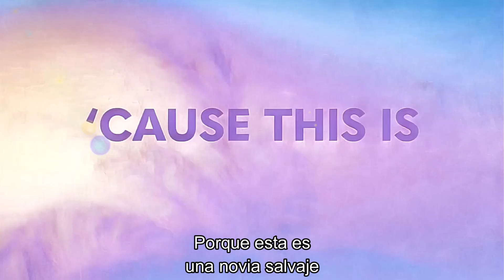Zoey 102 || Tráiler Official (2023) animado con IA | Jamie Lynn Spears | Paramount+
¡Prepárate para el evento más esperado del año! Únete a Zoey, Chase y el resto del equipo de PCA en la boda del siglo en "Zoey 102", un asombroso avance animado por inteligencia artificial que te dejará sin aliento. Sumérgete en esta emocionante historia llena de amor, amistad y aventuras inolvidables.

En "Zoey 102", vivirás la magia de la celebración mientras tus personajes favoritos de la serie se unen en matrimonio. Descubre secretos, giros inesperados y momentos llenos de emoción que te mantendrán pegado a la pantalla.

No te pierdas esta experiencia única y exclusiva en Paramount+. Marca la fecha en tu calendario: 27 de julio, el día en que podrás disfrutar de "Zoey 102". Prepárate para sumergirte en un mundo de risas, romance y momentos que acelerarán tu corazón. ¡No puedes perderte esta increíble historia!